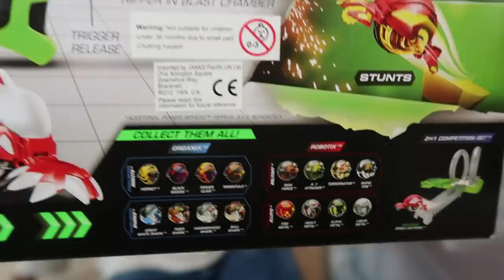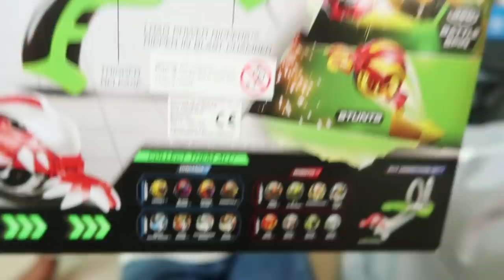New Series* | Unboxing Cool Stuff!! - Power Rippers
Check it Out for Yourselves

Yo Guys! I'm Back with a brand new SERIES!! Between Now and Christmas, I'll be Unboxing and reviewing Gadgets and Toys that are likely to be on Your Xmas Wishlist!!
Today we'll be taking a look at the New Power Rippers Toy!
Let Me know in the description your thoughts of what I should Review!!

New Crew Coming soon!!
BIRMINGHAM
B18 9HD
Just Label it "Its Romello" & I'll be putting the things you send me into my videos!!
Add me on Xbox One Gamertag - ASBO N Can We get 15,000 Likes??